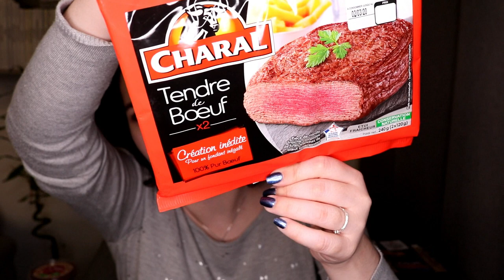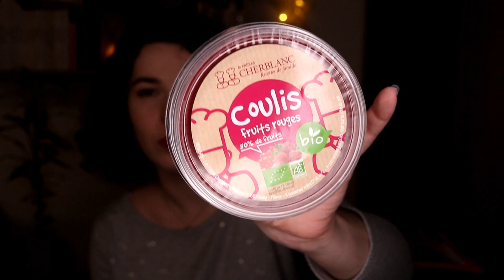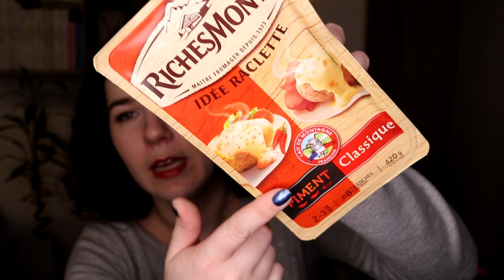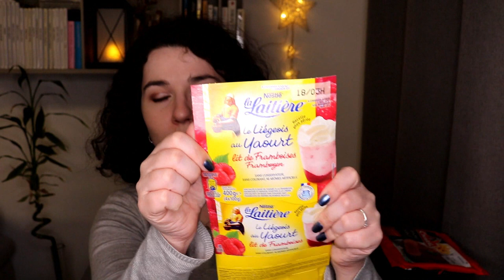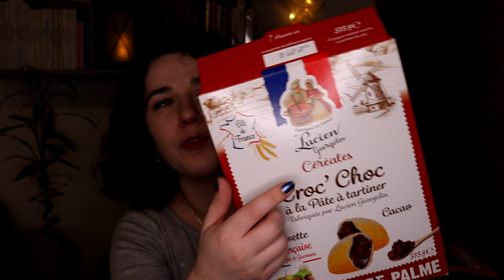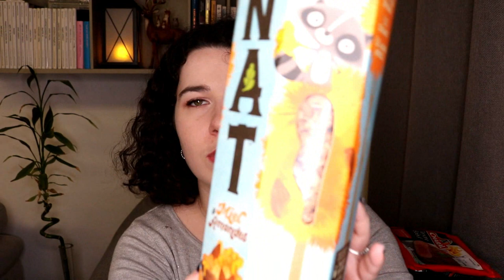Retour de Courses Auchan : Je ne Sais plus Quoi Manger ?!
Coucou

A bientôt

Nono